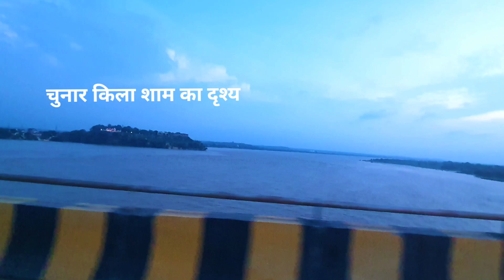रहस्यमयी किला जिस पर चंद्रकांत बनी | Chunar Fort in Flood | Chunar Kila Dud jayega ?